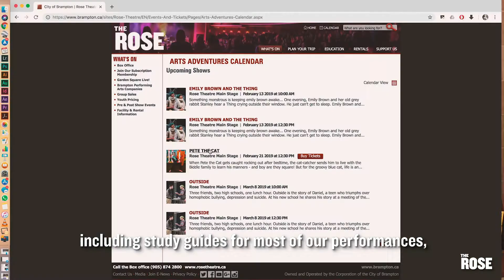Inside the Rose - Arts Adventures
Arts Adventures is The Rose's Education Series, providing educational opportunities for young people to experience live theatre that captivates, inspires, educates, and entertains.

This season, Ontario curriculum-based performances highlight important topics and spark dialogue. Choose from any of the powerful productions this season, and let our stage be your classroom.